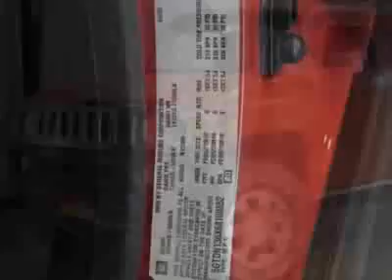2006 HUMMER H3 SUV - Marietta, GA